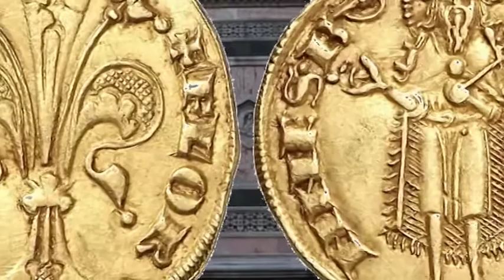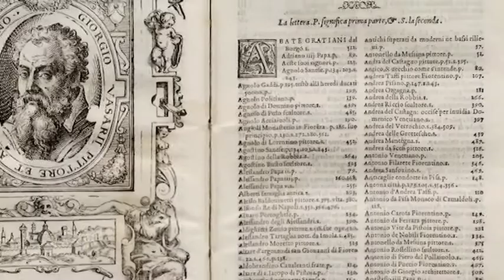Il canino di Giotto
Perchè è rappresentato un canino sul campanile di Giotto? E che tipo di persona era Giotto? Scopriamolo insieme in questo video.

Per trovare il luogo citato nel video inserite sul vostro navigatore il punto GPS segnalato.
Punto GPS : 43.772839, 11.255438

Montaggio video Monica Taruffi
Riprese video Silvia Sellitto
Assistente alle riprese Pietro Ciabatti

Why is it represented a little dog on Giotto's bell tower? And what kind of person was Giotto? Discover it together in this video.

To find the place cited in the video insert on your GPS navigator the indicated point.
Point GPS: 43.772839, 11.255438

Video editing Monica Taruffi
Shooting video Silvia Sellitto
Assistant shooting PietroCiabatti